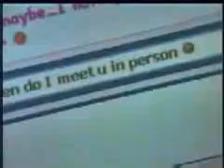Protect Your Children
A public announcement by our organization often seen as a TV commercial.